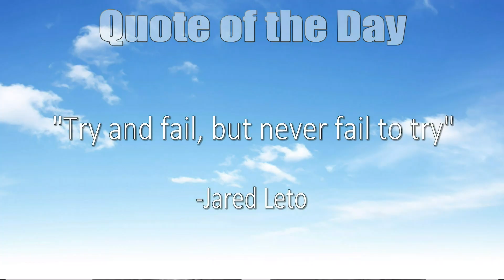March 7th Broadcast